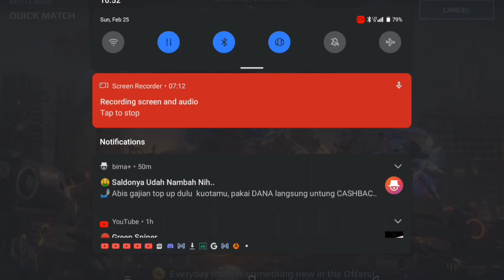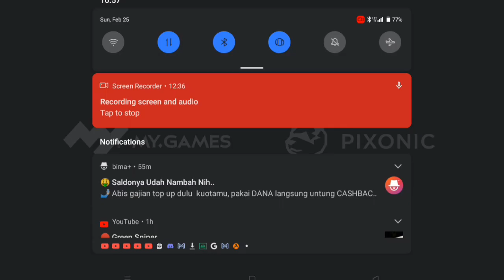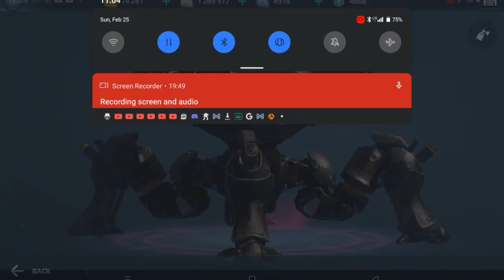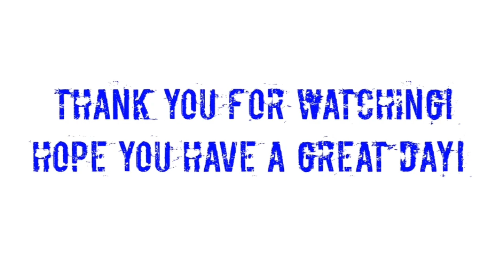warrobots Weyland Buff enough to survive in the Meta??!! | War Robots Test Server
Weyland Buff enough to survive in the Meta? In my opinion buffing the defense points is not enough. Gets killed pretty fast.